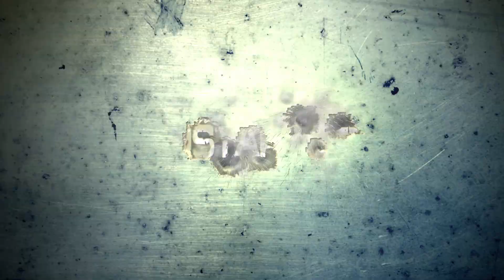MOAB with every gun Game 4 - CM901 - 37-1 Resistance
Gameplay from PwnStarz com. Send us your CoD clips to our YT inbox and we'll upload them to our channel.